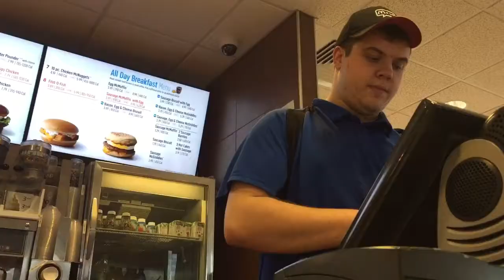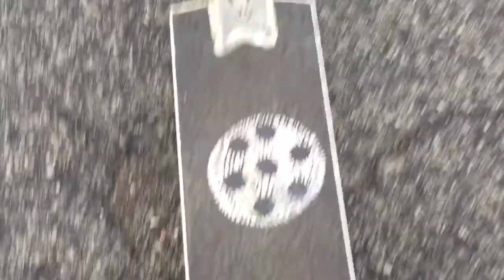STREET RIDING! (Scootering) :)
Also drop a comment about anything. Stay tunned for several more better street videos to come!😈